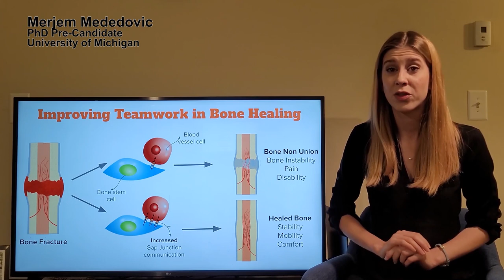46-Mededovic Merjem, "Bone fracture healing and non-union prevention"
Merjem Mededovic,
Ph.D title: Cell mediated gene delivery for bone fracture healing and non union prevention
University of Michigan, Department of Biomedical Engineering
The three-minute thesis (3MT) competition challenges Ph.D students to communicate the significance of their projects to a non-specialist audience in just three minutes. The Bosnia & Herzegovina 3MT is the first in which Bosnia/Herzegovina Ph.D students from all over the world showcase their research work and talent.